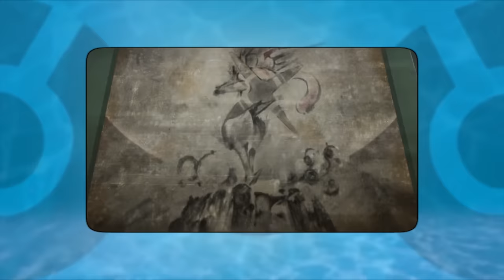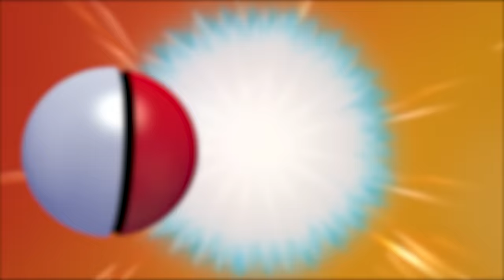6 MEILLEURS POKÉMON de SACHA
L'Animé Pokémon, on est beaucoup à ne plus le suivre. Dracaufeu et Pikachu sont-ils les plus forts ? Il y a beaucoup d'autres Pokémon à découvrir ! Sacha a même déjà gagnée la ligue Pokémon ! Voici les 6 meilleurs Pokémon de Sacha dans l'Animé ! Pour les nostalgiques de la série Pokémon (ou ceux qui viennent de voir la vidéo de LinksTheSun 20 problèmes dans Pokémon que personne ne veut admettre, excellente au passage).

Merci ! ≧◔◡◔≦